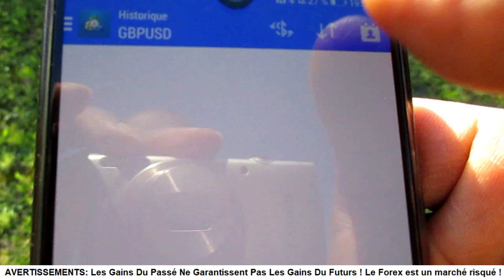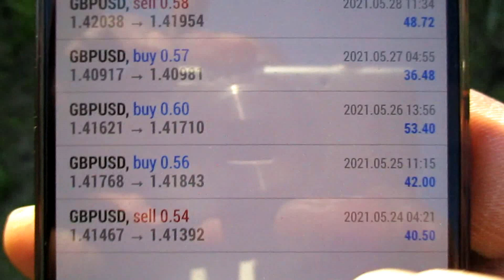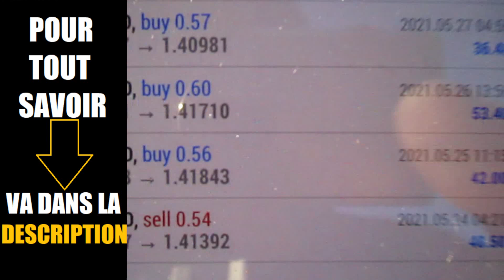CLASSVIP NOVATECH AUTOTRADE GOLD IRONFX VANTAGE FX AVIS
CLASSVIP AUTOTRADE GOLD ROBOT MT4 TRADING FOREX AVIS

Yo bro,

CLASSVIP est un robot mt4 qui trade la paire GBPUSD et qui prend 1 à 3 trades au maximum par jour.

Alors qu' AUTOTRADE GOLD 4.0 est un robot mt4 qui prend 1 à 2 positions par jour. Cet expert advisor a été conçu et a été commercialisé, dans un premier temps,  en Indonésie.

Cela fait déjà plus d'un an qu'il rapporte en moyenne du 15% par mois avec un DrawDown extrêmement faible. C'est d'ailleurs ce point qui en fait une véritable opportunité selon certains avis d'utilisateurs.

Avant  d'acheter ma licence pour pouvoir, moi aussi, utiliser ce bot, j'ai pris mon temps pour voir si ce n'était pas un SCAM ou une ARNAQUE.

Après avoir lu de nombreux avis, je me suis rendu compte que le Broker Panthera Trade, bien que pas régulé par l'AMF, était vraiment sérieux.

On peut retirer ces gains à tout moment.

Sur ma Chaîne Telegram, j'ai montré des preuves de retraits.

En plus de ce bot, je veux aussi te parler d'une autre opportunité qui est NOVATECH.

Bro, avec NOVATECH tu vas pouvoir gagner du 15% par mois, en moyenne et ça sans rien faire. Trop cool !!!

Alors OUI, tout investissement comporte un risque et pour NOVATECH c'est pareil. Mais bro, quand tu vois que ça fait depuis 2019 que ça ramasse et que chaque semaine il te sorte entre 2 à 5% de profits...eh ben je dis BANCO !!!

La toute première fois que je suis tombé sur une vidéo qui parlait de NOVATECH, c'était en anglais où elle montrait ses résultats (en pourcentage) par semaine.

J'ai tout de suite vu le POTENTIEL de NOVATECH qui, pour moi, est un nouveau AUTOTRADE GOLD !

Pour tester, j'ai d'abord mis un billet de $500 sur la table.

En une semaine, j'avais fais +3,58% !!!

Du coup, j'ai rajouté de l'argent, histoire de démarrer avec un CAPITAL, un peu plus conséquent.

Bro, NOVATECH, c'est une CHANCE pour nous.

Une CHANCE de nous DIVERSIFIER.

Une CHANCE de nous ASSURER une RENTE.

Une CHANCE pour atteindre les 4284€/mois

Et...

La Liberté !!!

SPIKBUY QUBITLIFE pronoclub ovnitrade ai marketing avis robot trading antares beontrade autotrade gold avis robot mt4 gratuit comment faire fructifier 500 euros 1000 euros 2000 euros 5000 euros 10000 euros 50000 euros 500€ robot mt4 de trading etoro formation trading en ligne debutant avis metatrader 4 mt4 mql4 meilleure plateforme de trading logiciel robot de trading automatique avis expert advisor metatrader mt4 point pivot macd rsi stochastique bandes de bollinger trix moyennes mobiles adnoune pnv im mr green greenrock matt alti alex forexagone dimitri centre de gravité de belkhayate ichimoku renko camarilla support et resistance point parabolic sar fractal williams alligator accelerator qqe bougies japonaises chandeliers price action ete tendance indicateur forex mt4 gratuit metadrader mt5 comment utiliser l'indicateur rsi mt4 forex trading